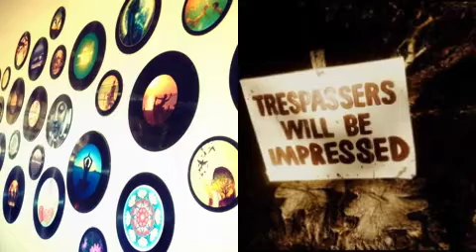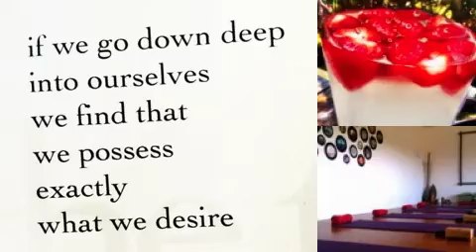BLOOMIN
A big shout out to all the peeps who have supported Bloomin Lotus in 2012!!! Thank YOU!!! This little clip is for you, a slideshow of our studio photoshoot! please enjoy viewing this clip of you striking your favourite poses (Asanas), edited to 'Express Yourself' by Charles Wright & The Watts.. Here's to another year of restoring the balance, saluting the sun, enjoying the breath of joy and finding bliss... Much love to you!
Namaste'
Lindy (Bloomin Lotus Yoga)